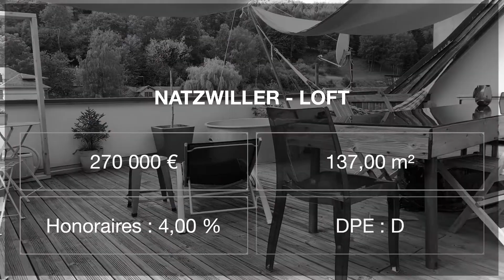Natzwiller - Loft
270 000 €
137,00 m²
Honoraires : 4,00 %
DPE : D